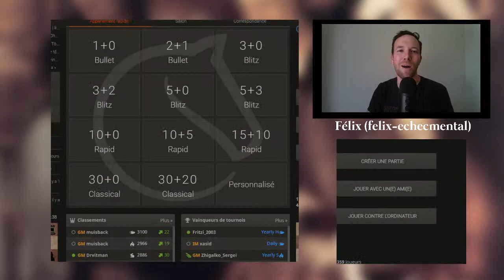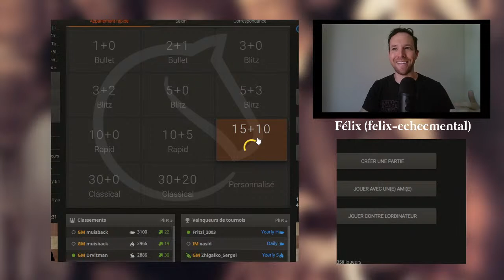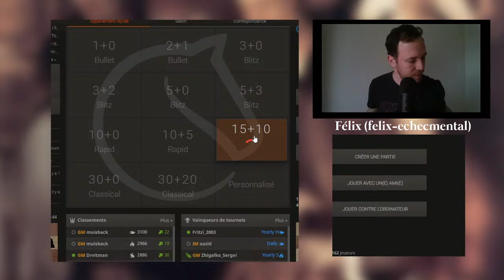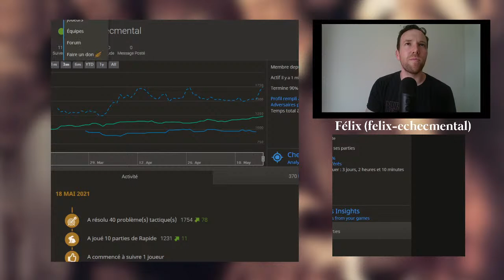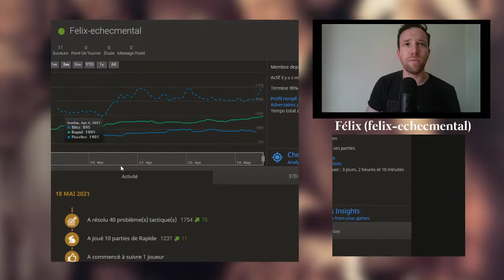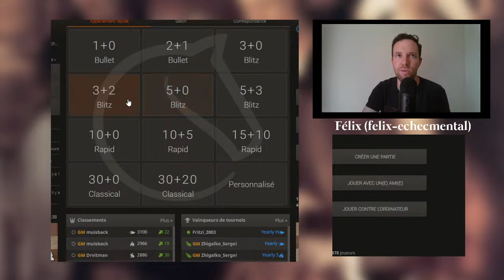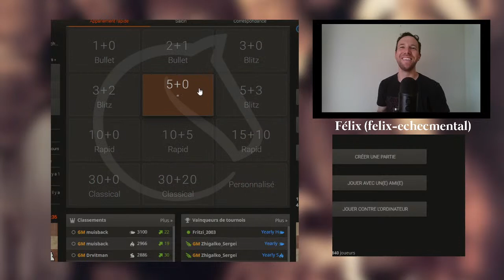[FR] [QC] Stream SOLO Félix : comment améliorer son jeu?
Quoi faire pour améliorer son niveau? Quels sont vos habitudes et vos pratiques sur l'échiquier ou dans la vie de tous les jours qui vous permettent de progresser aux échecs?